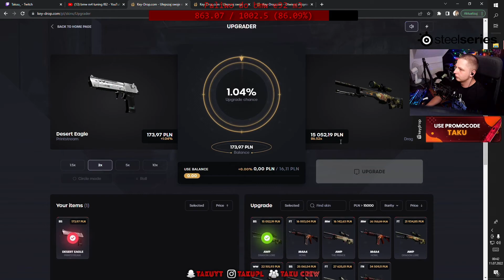Taku do 0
Siema zostaw like i suba bedzie mi miło shoty będą wrzucane codziennie